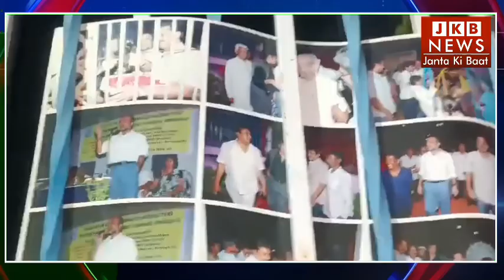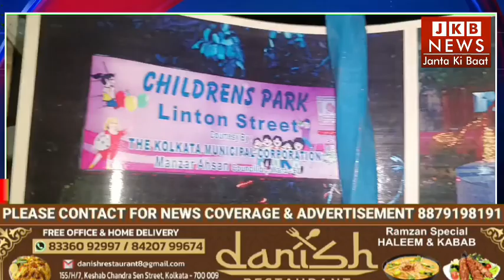कोलकाता के लिंटन स्ट्रीट में चिल्ड्रेन पार्क को किया जा रहा खत्म। वार्ड नंबर 60 के काउंसलर पर आरोप।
कोलकाता के लिंटन स्ट्रीट में चिल्ड्रेन पार्क को किया जा रहा खत्म। वार्ड नंबर 60 के काउंसलर और कॉर्पोरेशन पर चिल्ड्रेन पार्क को खत्म करने का लगा आरोप।